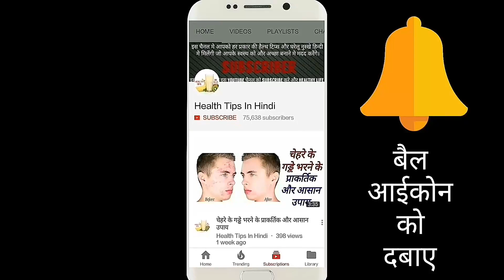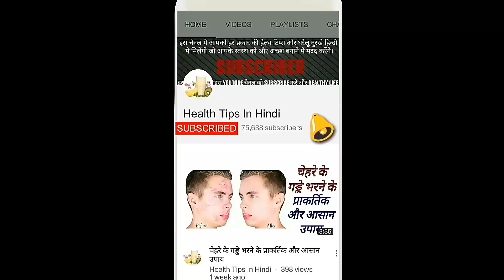How To Get Rid Of Tooth Cavity Using This Easy Remedy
IMAGES CREDIT: GOOGLE SOURCE

Information has been collected from google source